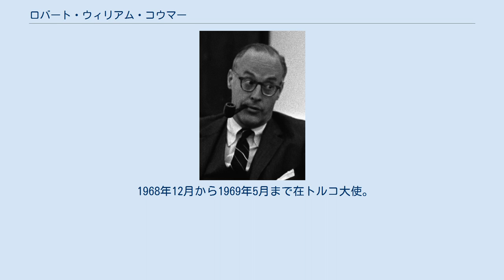ロバート・ウィリアム・コウマー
アメリカ合衆国国防次官（政策担当）
ロバート・ウィリアム・コウマー ロバート・ウィリアム・コウマー（Robert William Komer, 1922年2月23日 - 2000年4月9日）は、アメリカ合衆国の政治家。
ベトナム戦争における和平工作の主要人物であり、市民の平定を目的とする「革新のための市民行動委員会」を組織した。
 イリノイ州シカゴにて誕生。
ミズーリ州セントルイスにて育ち、ハーバード大学を卒業。
第二次世界大戦時代は従軍し、1947年に中央情報局に参加。
 国家安全保障会議職員として勤務し、マクジョージ・バンディを補佐。
バンディの退任後は、暫定的に後を継いで国家安全保障担当補佐官代行を務めた。
その後コウマーはベトナム戦争の和平工作任務に就いた。
 コウマーはベトナムにおいてフェニックス計画を指揮。
中央情報局主導の作戦であり、コウマーは後に20,587名の暗殺を自ら証言した。
思想家ノーム・チョムスキーはフェニックス計画における死亡者数について反論し、コウマーの在任中に推定6万人が殺害されたと主張した。
またチョムスキーはコウマーについて、伝説的に「非常に凶悪なタイプ」の「冷戦の軍人」とも見なした。
 1968年12月から1969年5月まで在トルコ大使。
1979年10月から1981年1月まで国防次官（政策担当）。